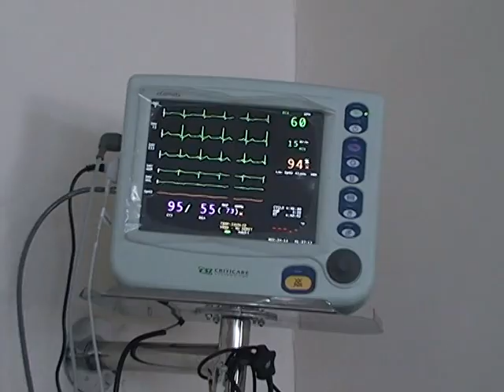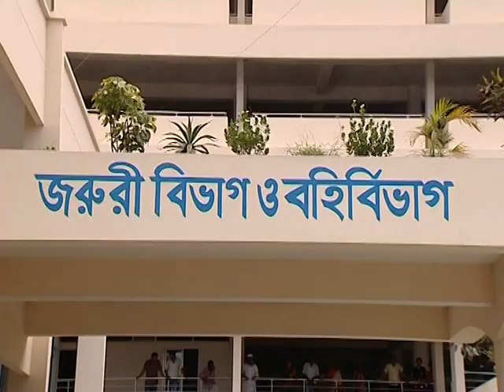A short introductory film of Monno Medical College & Hospital, Manikgonj.